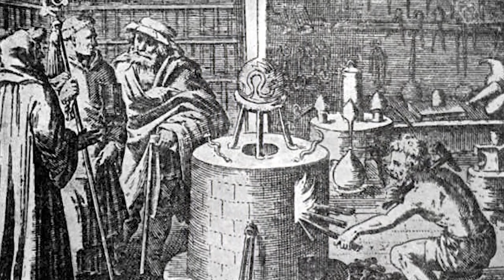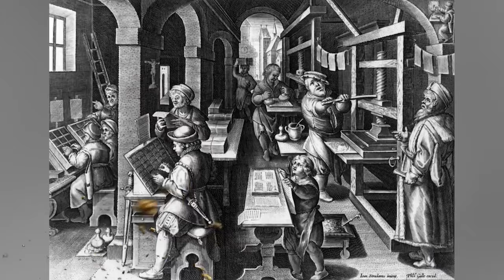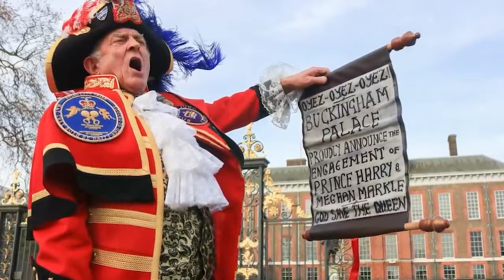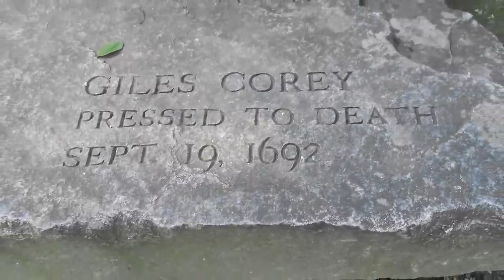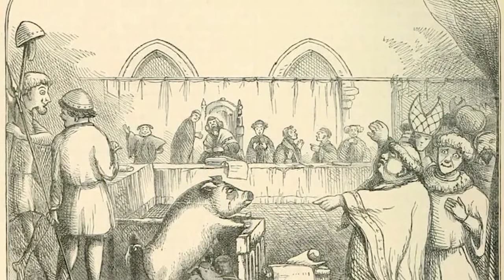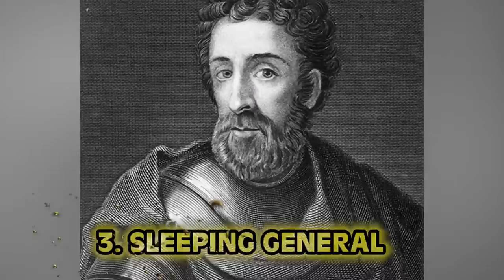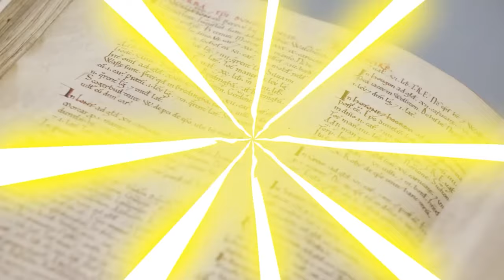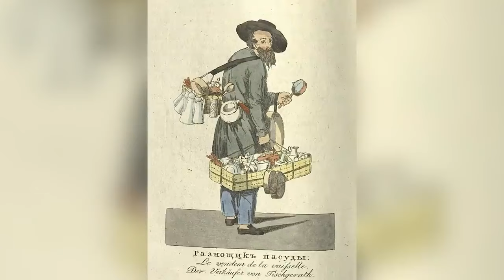Unbelievable Events from the Dark Ages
The Dark Ages are full of dark history. Even IF you were born into royalty, the odds were still against you. Jousting, Jesting, and wiping the kings behind are all considered tame compared to the cruel events on todays list. Join us today on Bumblebee Elite as we count down our Unbelievable Events from the Dark Ages!